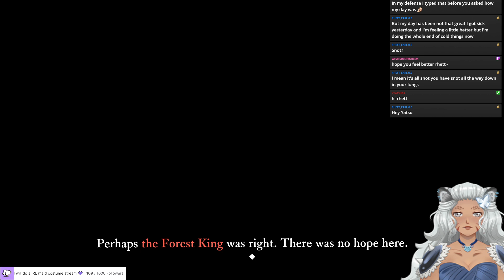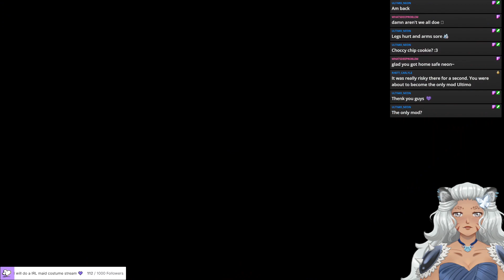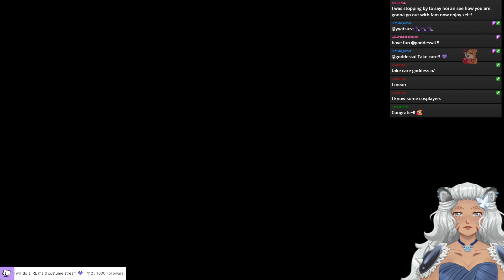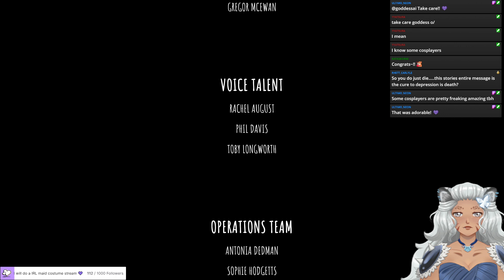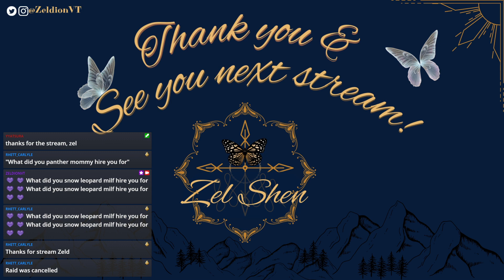Finishing The last campfire ;3 Chill stream